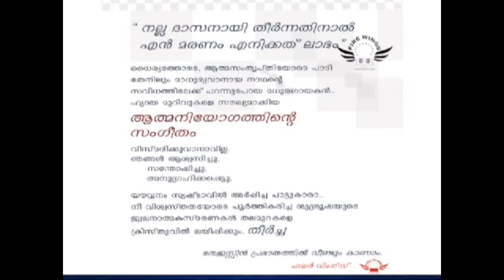In Loving Memory of Chikku Kuriakose